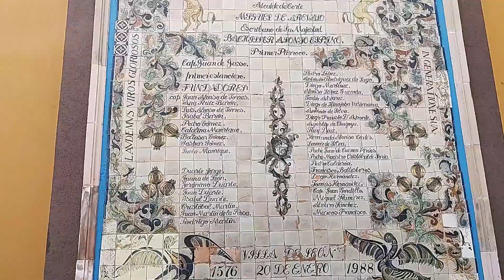Un paseo por el centro de León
Visita León, Gto.